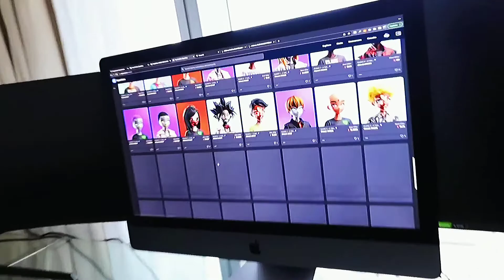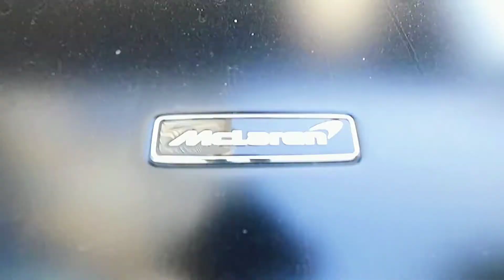BILLIONAIRE LIFESTYLE in Miami 💸 [Luxury Lifestyle Motivation]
Miami, the place of luxurious mansions, yachts, supercars and the luxurious lifestyle of billionaires!

Get motivated by the luxurious life of billionaires in Miami.

The video was created to educate and inspire the audience. "BILLIONAIRES CLUB" does not own video clips or music.

If the owners want to delete video clips and music, there will be no problem with this.

We will resolve this issue promptly.